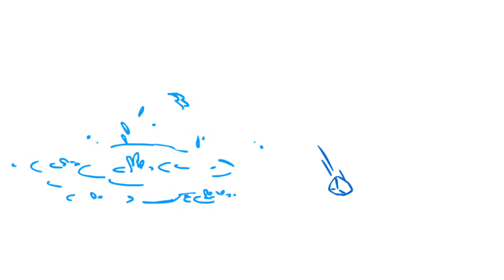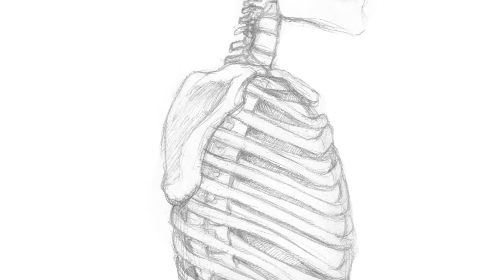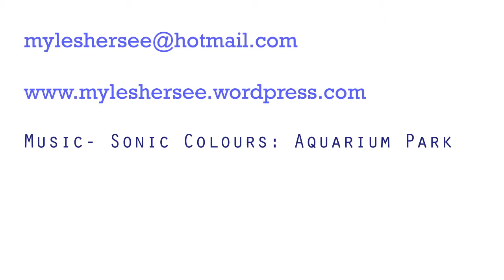Myles Hersee Showreel 2013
A combination of all best my concept work, animation, and other work so far.
Hope you all like it, there's much more (mostly fan-art) at lightningguy.deviantart.com

Music is Sonic colours - Aquarium park